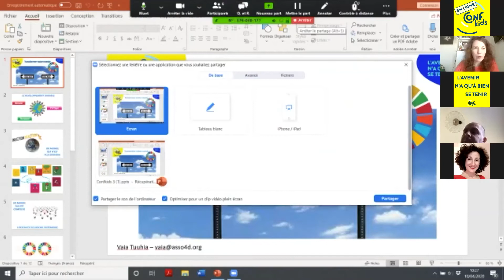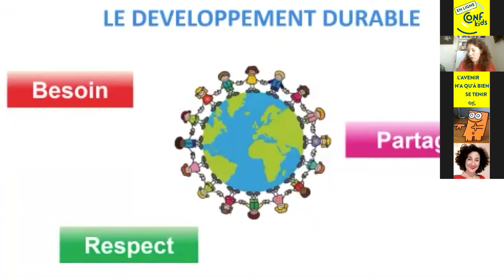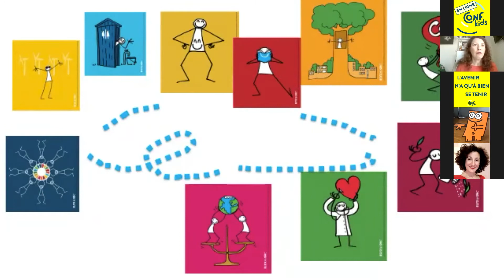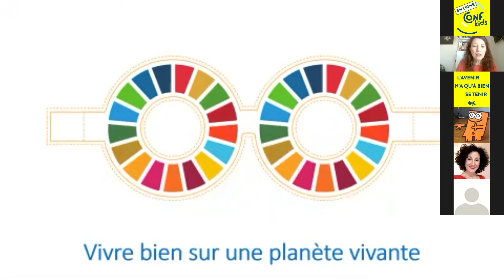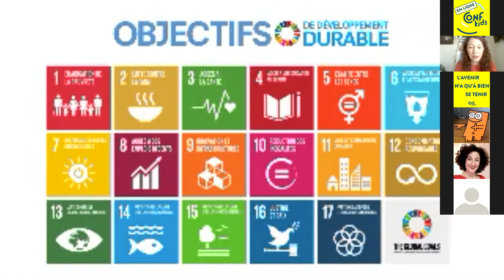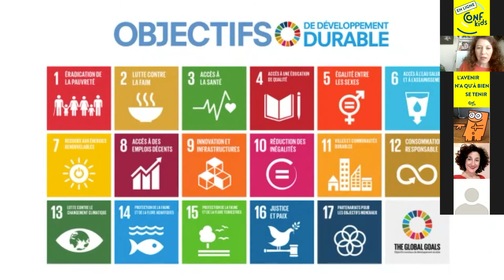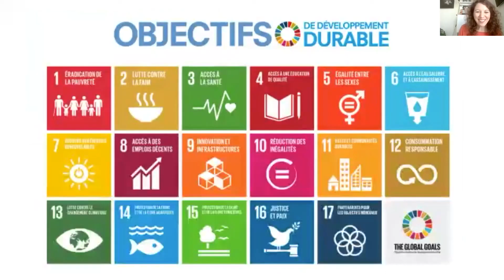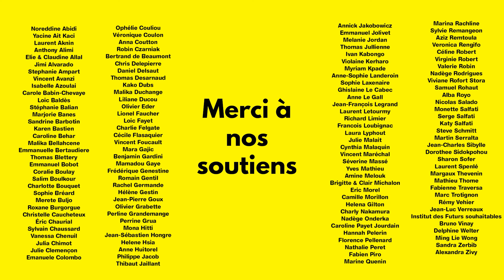Best-Of - Transformer notre monde avec les ODD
Les Objectifs de Développement Durable (ODD) ont été rédigés en septembre 2015 par les états membres de l’ONU et la société civile. Il s’agit d’un texte qui liste 17 objectifs à atteindre pour un monde durable dès 2030. De façon symbolique, ils illustrent combien tout, sur notre planète et dans les organisations humaines, est interconnecté. Et comment de façon opérationnelle pour être durables, ces liens doivent intégrer 3 dimensions fondamentales : sociale, économique et environnementale.

Dans ses causes comme dans ses pistes de résolution, la crise sanitaire constitue un exemple manifeste de la pertinence des ODD et une analogie frappante avec la crise climatique. De plus cette période de nos vies donne à ces objectifs une dimension immédiate, concrète. Enfin, et c’est sans doute le plus important, elle nous invite à une prise de conscience, presque une répétition générale, de notre capacité individuelle et collective à contribuer à l’atteinte de cet idéal.